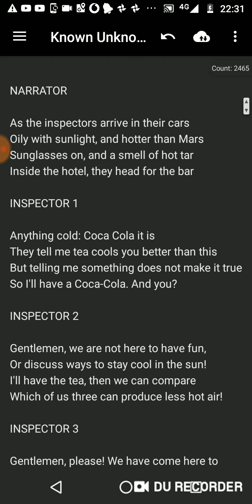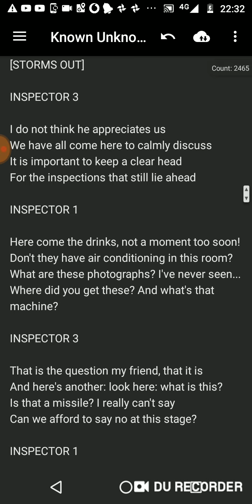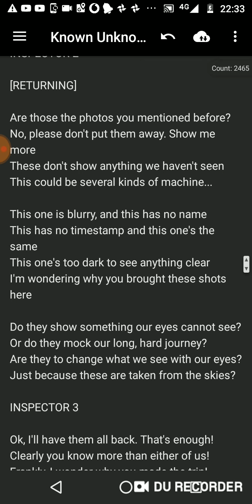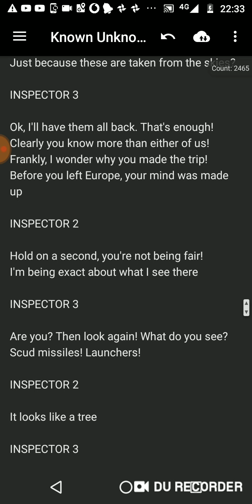Known Unknowns scene 2 - Iraq War drama (fictional)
A fictional play by Aaron Wilde based on the events leading up to the invasion of Iraq.

Click this link to listen to the whole play in correct scene order (playlist will open):